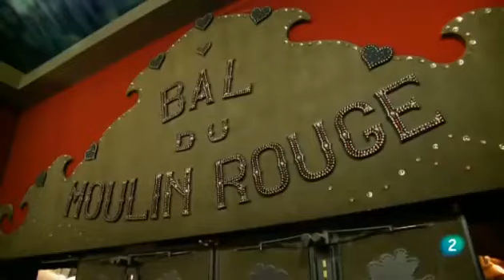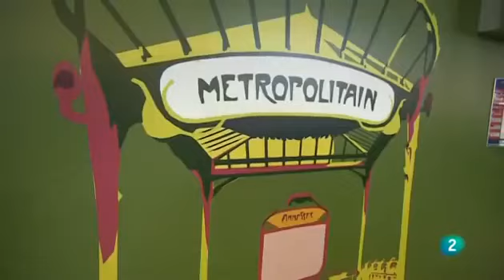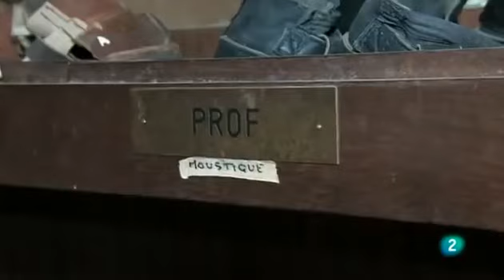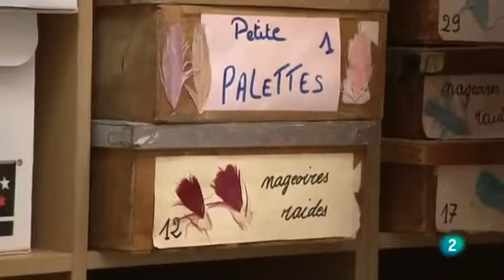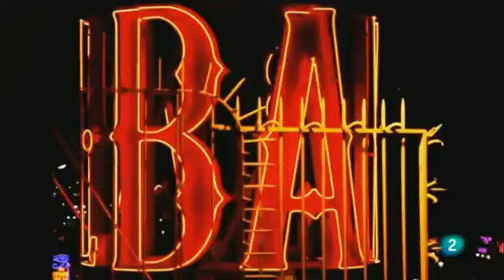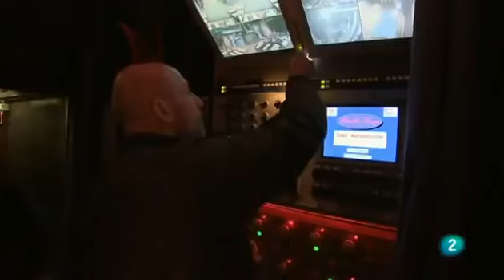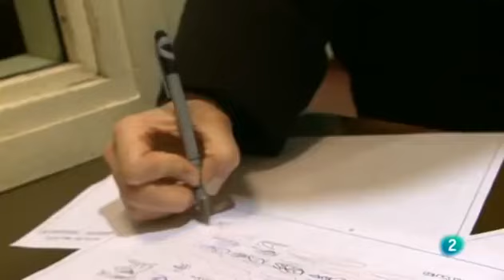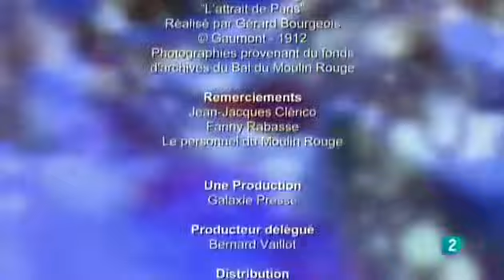Las estrellas del Moulin Rouge